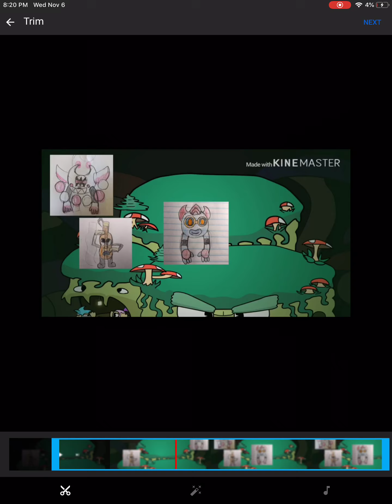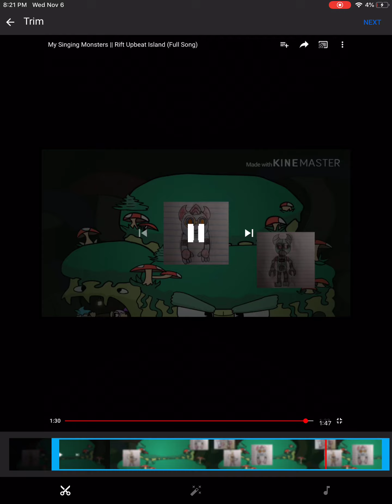Rift upbeat island update 2